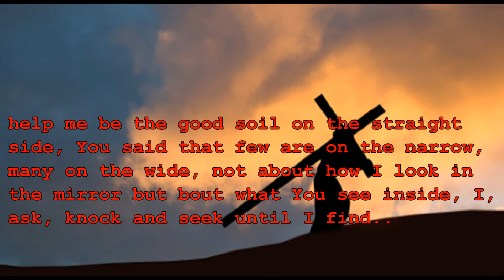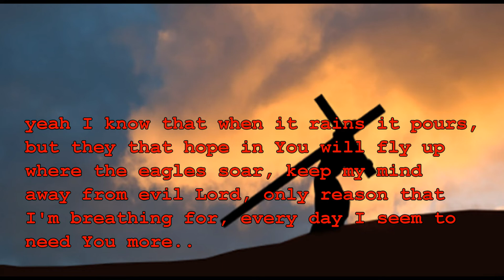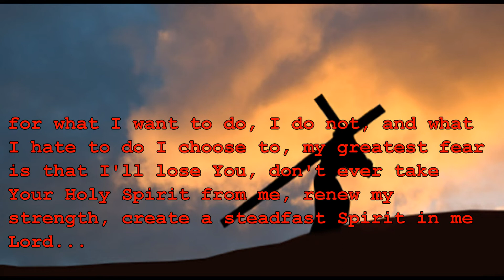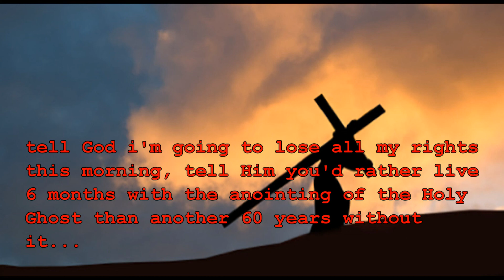Glory To The Most High - David Robledo Ft. Leonard Ravenhill - Soul Muzik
For those who would like to support you may do so

Galatians 6:14 "MAY I NEVER BOAST EXCEPT IN THE CROSS OF THE LORD JESUS CHRIST, THROUGH WHICH THE WORLD HAS BEEN CRUCIFIED TO ME AND I TO THE WORLD."  Thank you to everyone who's shared and helped push the message. At the end of the day, It's all about Him. I'm just a vessel.To Jesus Christ of Nazareth be all the praise, honor and glory forever and ever.

beat produced and owned by : BDM (Black Diamond Music)
Sermon Clips owned by : Leonard Ravenhill - The Cost of Discipleship
Biblical References : Matthew 8, Luke 9, Galations 6, 1 Corinthians 1, Mark 14
FOR NON PROFIT PROMOTIONAL USE OF THE TRUTH ONLY.